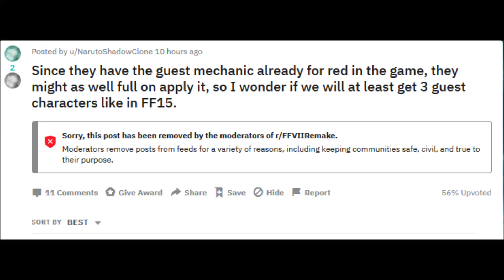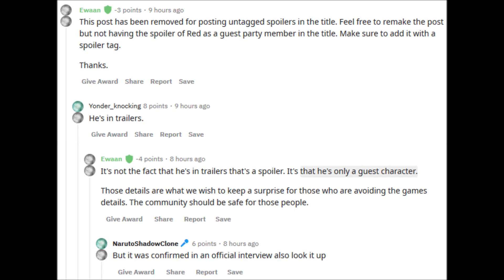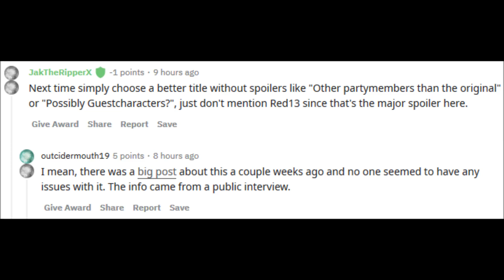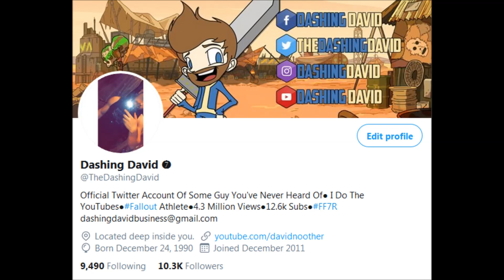FF7 Remake - We Need To Talk About Spoilers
Oh spoilers.. This is a conversation I've wanted to have for awhile now. I understand some people's "fear" of having something they're looking forward to spoiled for them. But at the same time some people need to understand what exactly a spoiler is.